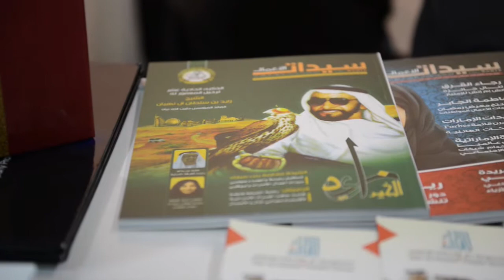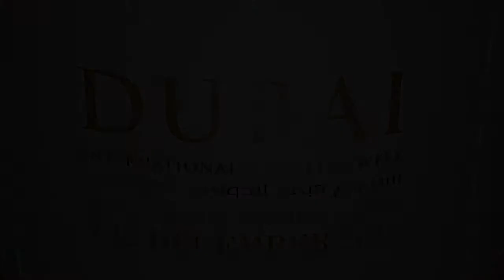B2B Into Action DIJW - interview With Inter Gems Jewellery (9 -12), 2015